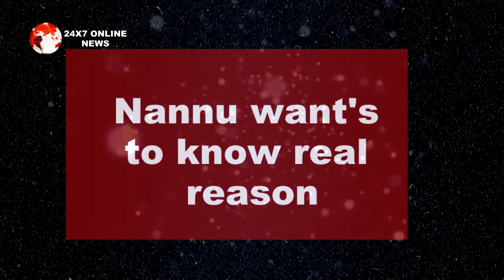YRHPK || अंजाने में NANNU के हाथ लगेगी KUHU की दिखाई VIDEO